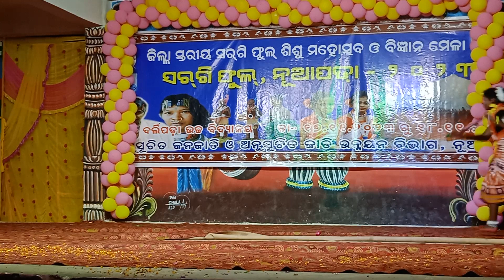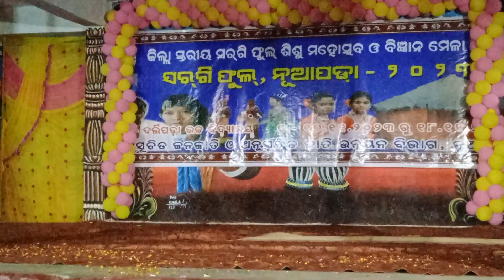Sambalpuri record dance competition